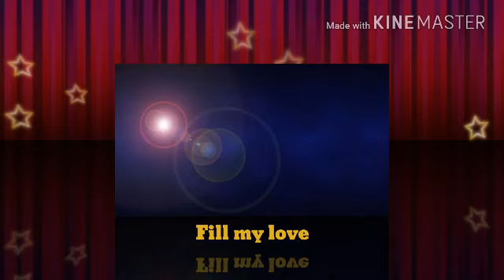Odani Odani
Kusha